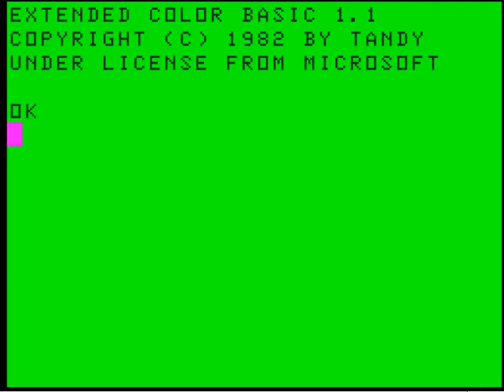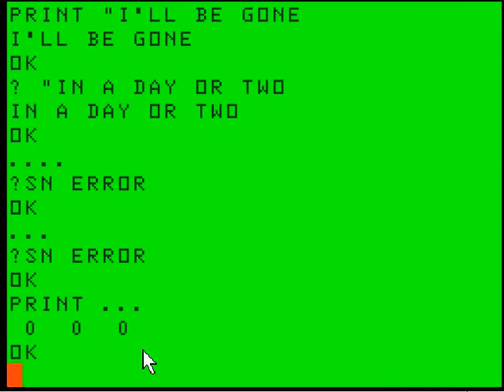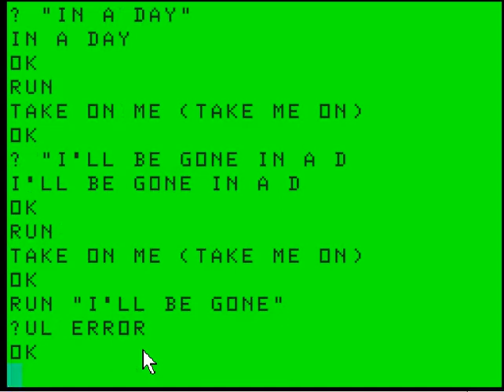Demonic Take On Me Vocals Only Mixed Chorus While Lyrics Are Typed On Tandy Color Computer 1985